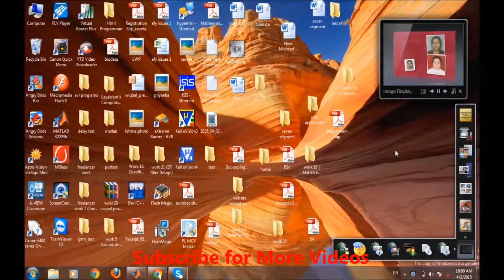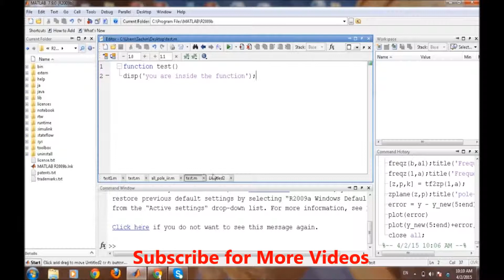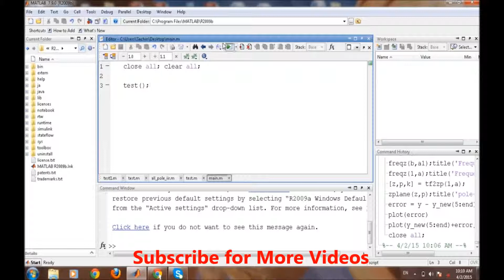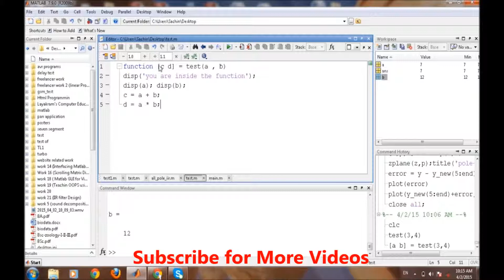How to use Functions in Matlab ????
This tutorial video teaches about function in Matlab...